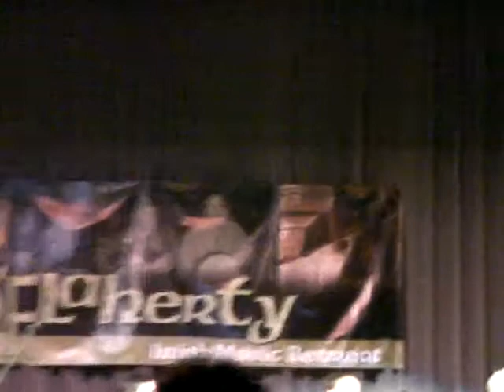All star ceili band. O'Flaherty's Irish Music Retreat 2009